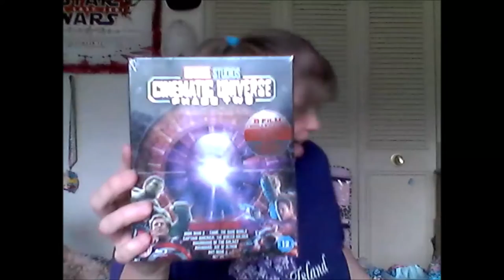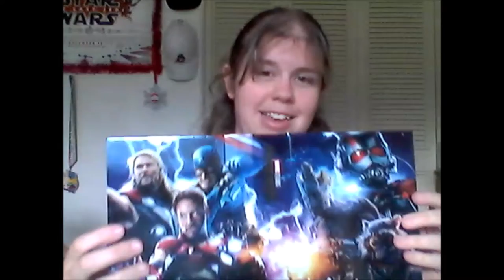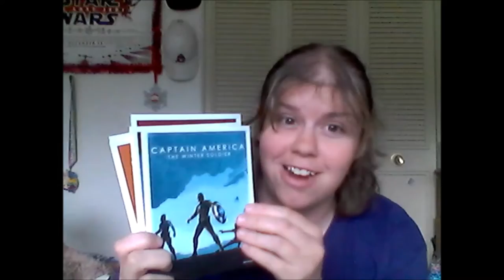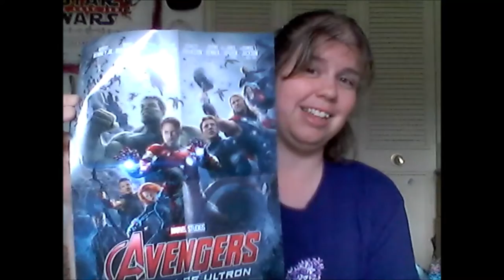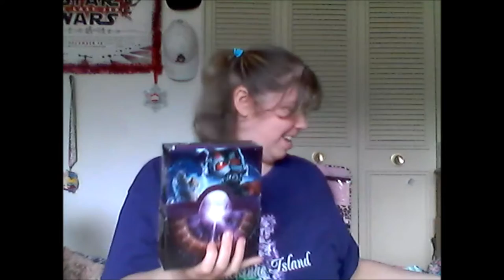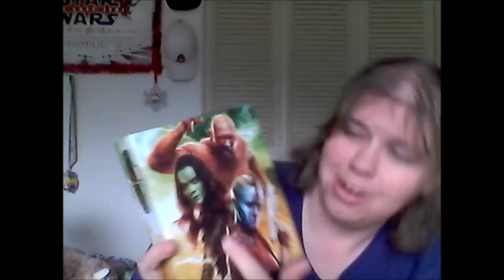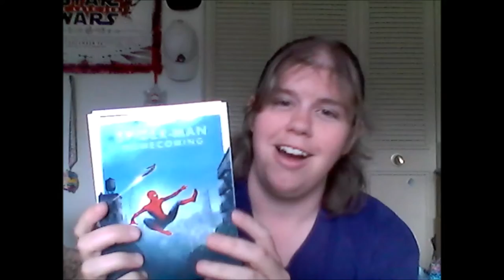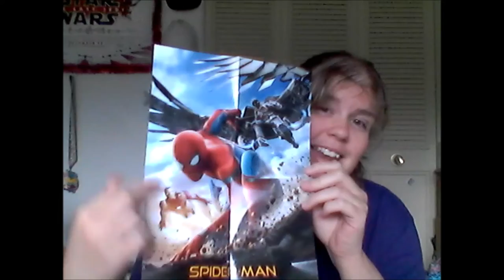Swimsuits and Marvel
Let me know what ideas you have that I can do with my vlog :)